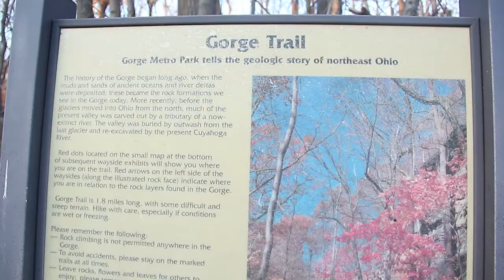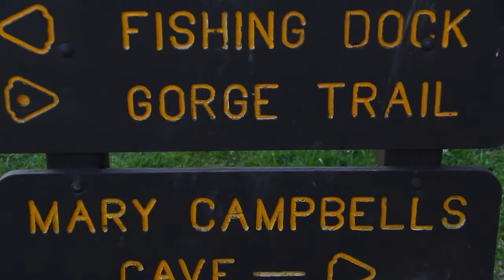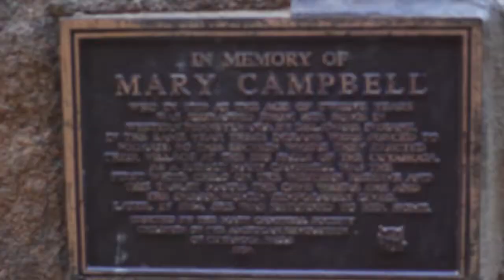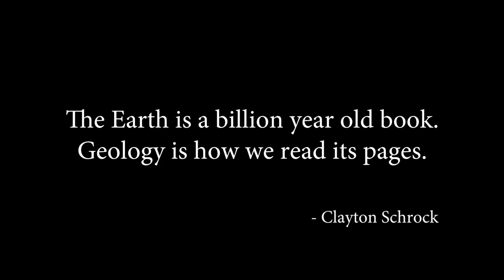Geology of Northeast Ohio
Clayton Schrock sits down with Dr. Ira Sasowsky, a geoscience professor at The University of Akron, to learn more about why Northeast Ohio rocks!